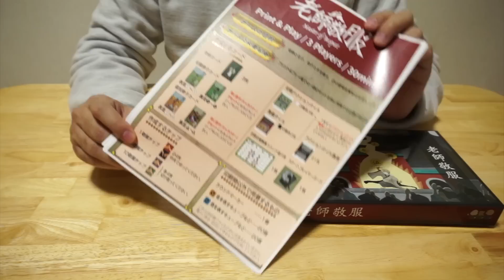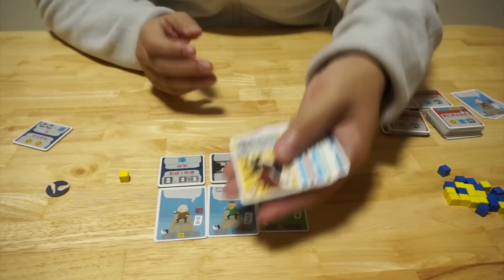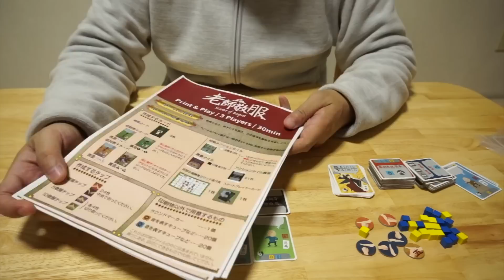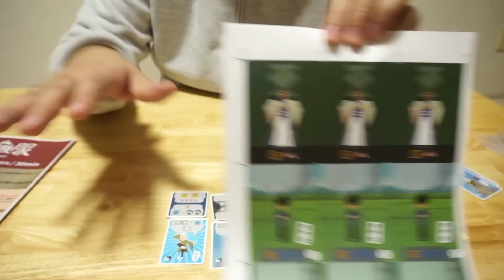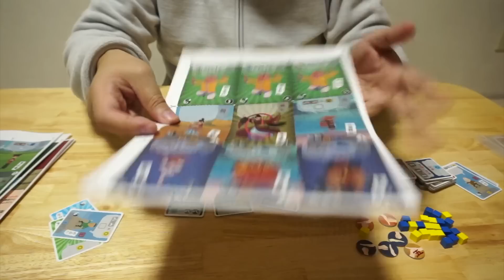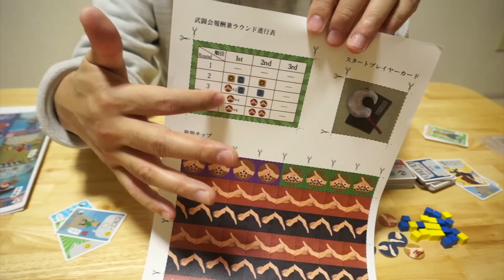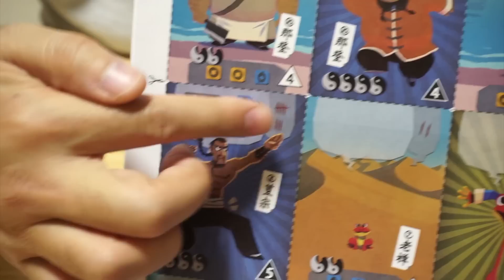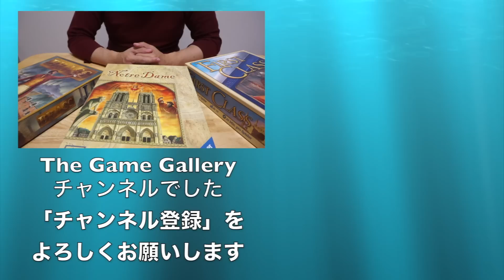【ボードゲーム レビュー】「老師敬服 おためし版」- 製品版リリース直前に公開されたおためし版をチェック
同人としてリリースされていた老師敬服の製品版がKickstarterで出資を募集しています。

そこでPnP版（プリント安堵プレイ:自分で印刷することでプレイできるもの）が公開されていましたので、そこから同人との差や製品版を予測してゆきます。

--関連動画
【ボードゲーム レビュー】「老師敬服」- 弟子を育て・奥義を習得せよ

--関連サイト
【Kickstarter】